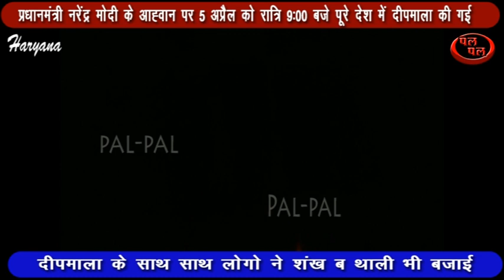प्रधानमंत्री नरेंद्र मोदी के आह्वान पर 5 अप्रैल को रात्रि 9:00 बजे पूरे देश में दीपमाला की गई